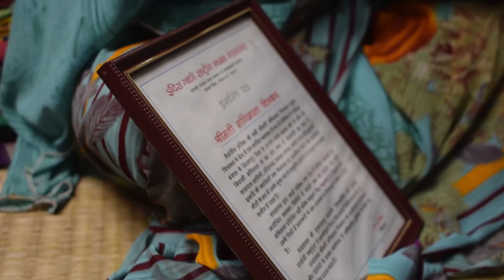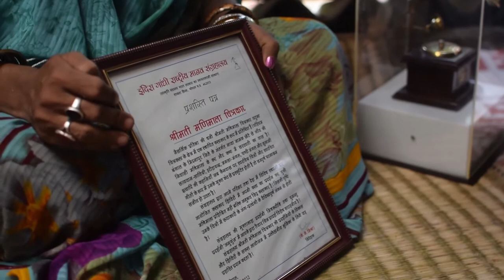Manimala Chitrakar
Edited by Soumya Acharya